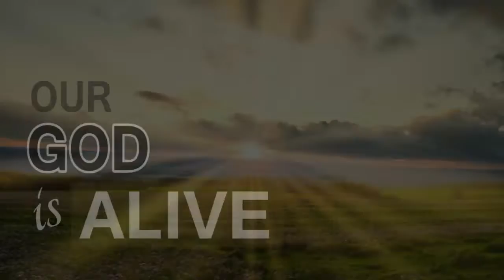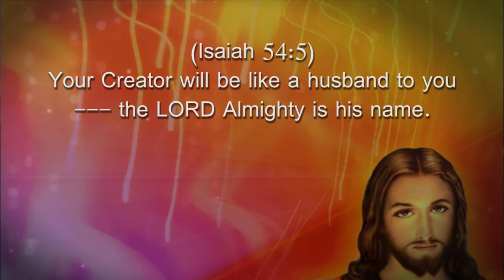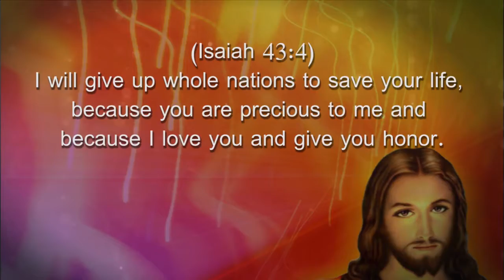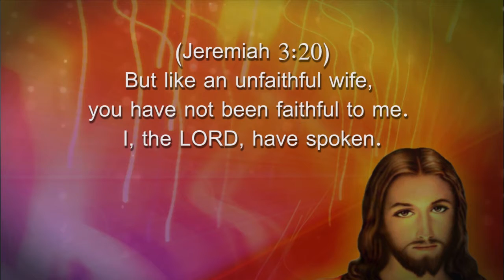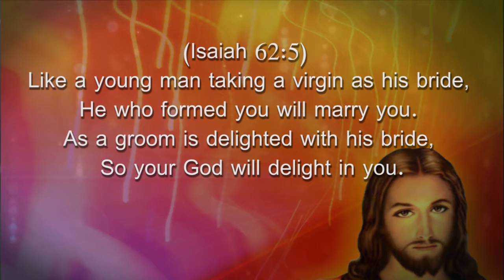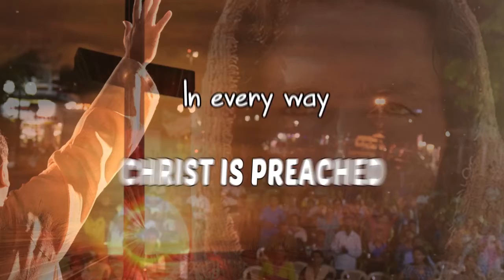OUR GOD IS ALIVE